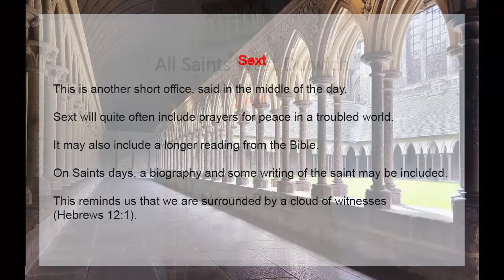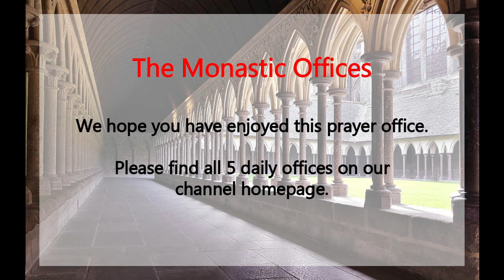Sext: Noon Prayer